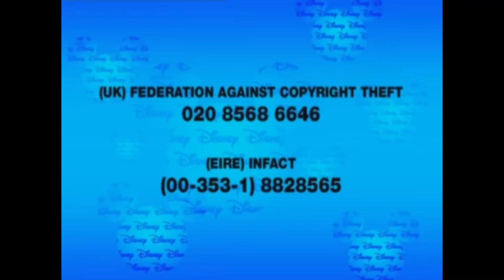Disney DVD Pirate Warning Add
A Disney warning of the pirate copy on DVDs.
A pirate copy is a illegal purpose of someone who can robs or commits illegal violence.

If you have this sort of issue, be free to call (UK) Federation Against Copyright Theft by dialling 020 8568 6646. Or (Eire) Infact by dialling (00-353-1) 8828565